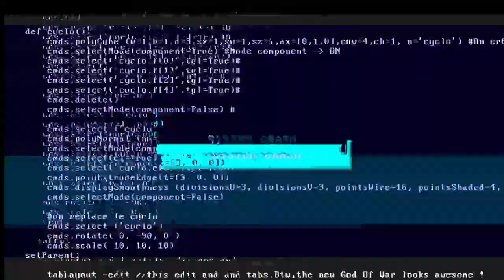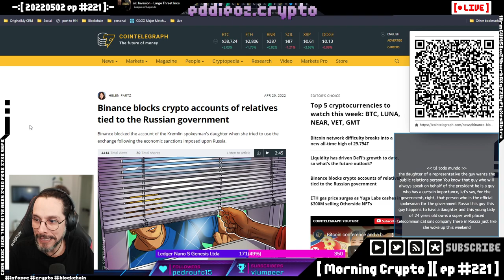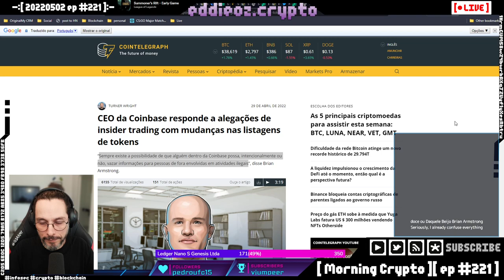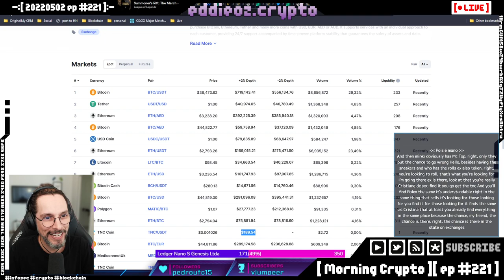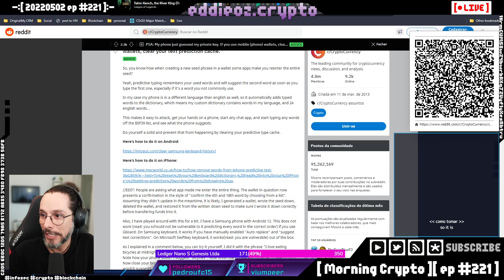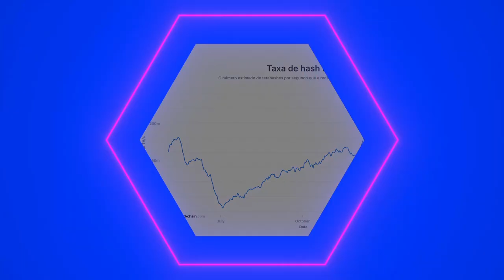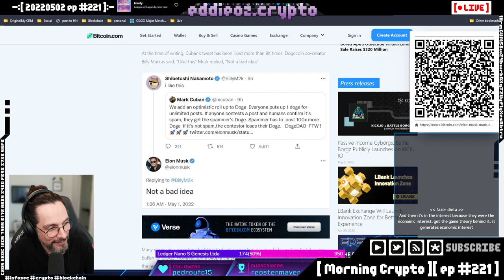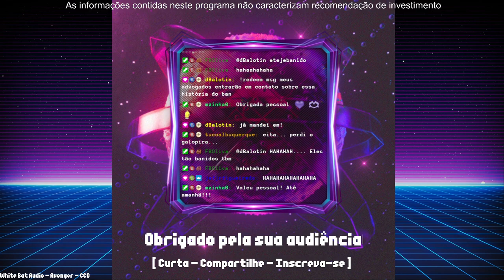[ Morning Crypto ][ ep #221 ]: Exchanges, Wikipedia, Hacks, Buffett, Bitcoin, Solana, Elon, Ethereum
[ CONTEUDO ]

- Exchanges

- Wikipedia

- Hacks

- Warren Buffett

- Bitcoin, Solana

- Elon

- Ethereum